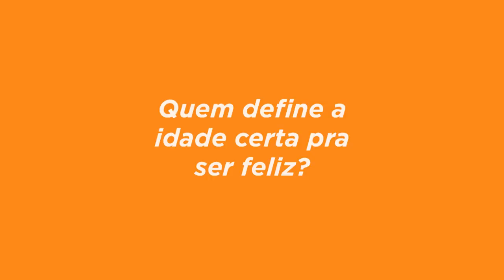Melhor Com a Idade | Ana Lúcia, 65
Acreditamos que muitas coisas ficam melhor com o tempo. Na vida, não poderia ser diferente. Conheça a história de pessoas que reconhecem que a vida se tornou ainda melhor com a idade. Essa é a história da Ana Lúcia.